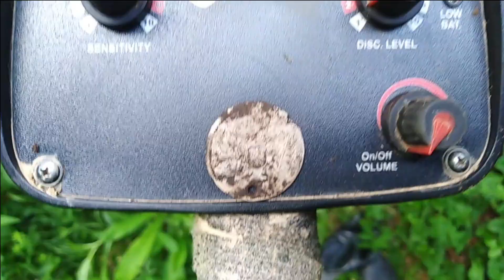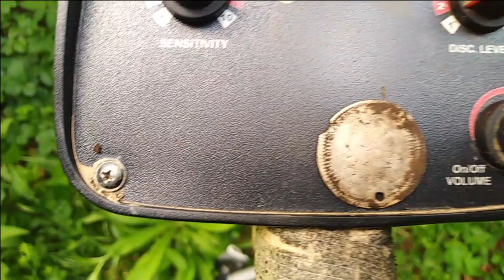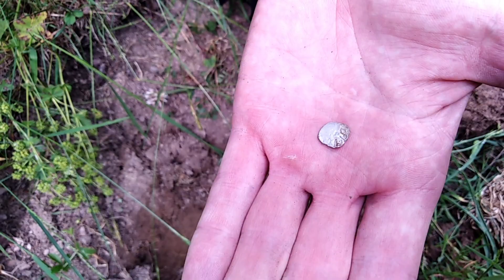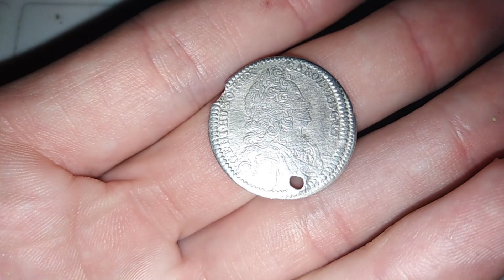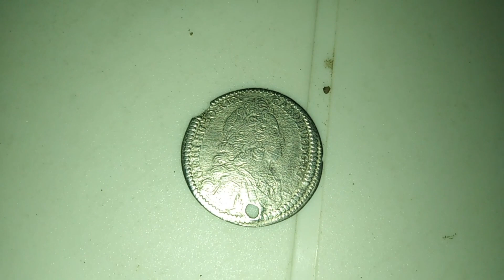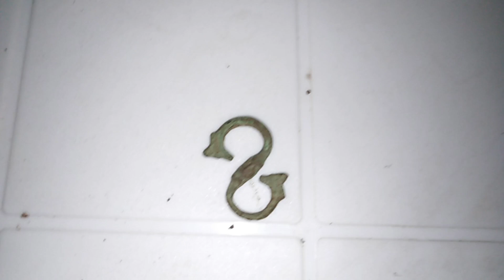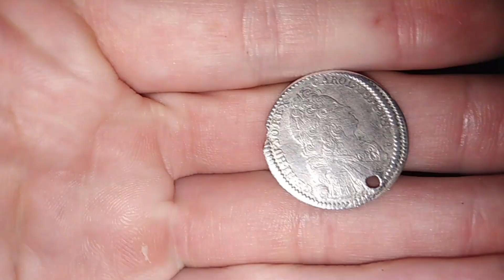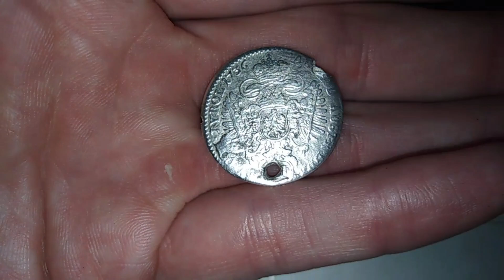TRAGACKA AVANTURA... Srebrenjak i Borbena sekira, Metal Detecting Serbia & Zemun